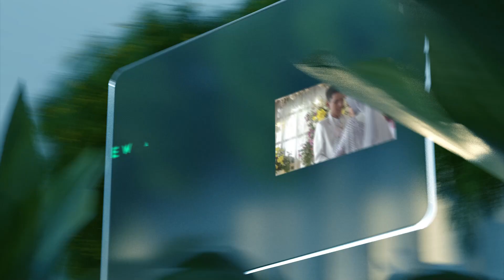[ KALAH MATERI ] NEW ALVIAN MUSIC // GANTAR 26 APRIL 2023